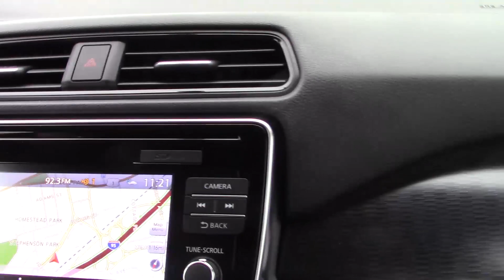Electric Car Infomercial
This infomercial on electric cars is for a video contest for Westchestwr, NY. Please enjoy!!!